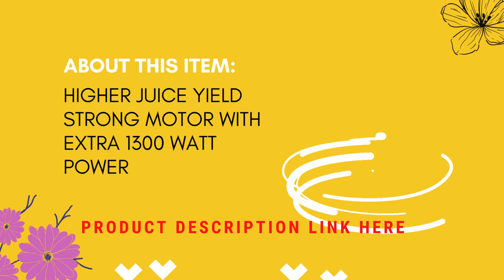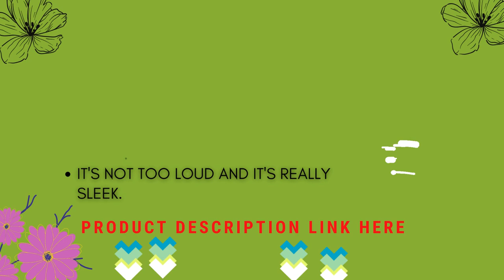Bet KOIOS Centrifugal Juicer Machines 2023 | Amazing Centrifugal Juicers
Jocuu Slow Masticating Juicer
Breville Juice Fountain Cold Juicer
Vinci Hands Free Electric Citrus Juicer

centrifugal juicer,
best centrifugal juicer,
best centrifugal juicers,
centrifugal juicer machines,
best juicer machine,
centrifugal juicers reviews,
juicer,
juicer machine,
masticating juicer vs centrifugal,
centrifugal juicers,
centrifugal juicer juice,
centrifugal juicer machine,
centrifugal juicers 2022,
aicok centrifugal juicer,
centrifugal,
juicer machines,
best juicer,
best centrifugal juicers reviews,
benefits of centrifugal juicer,
best juicer in bangladesh,
do centrifugal juicers kill nutrients,
dsp citrus juicer,
how centrifugal juicer works,
juicer centrifugal,
juicer centrifugal juicer machine,
juicer machine centrifugal,
koios centrifugal juicer,
koios centrifugal juicer j